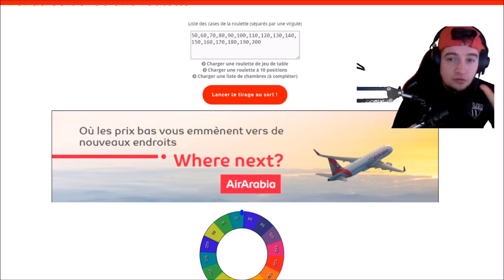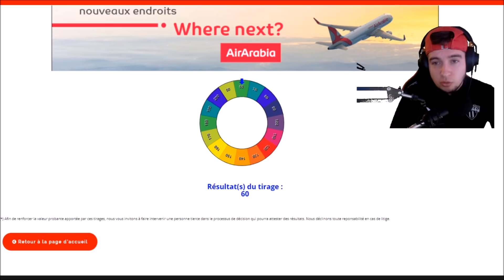DOFUS RETRO : JE DROP ENCORE UN DOFUS ?!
= à 500 follow twitter giveway 50M

snap : dofuzeum